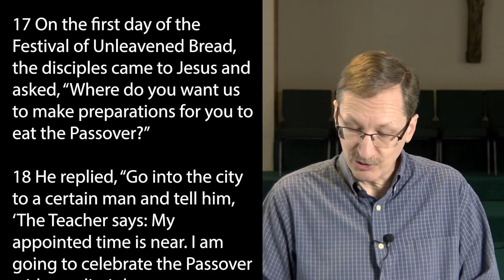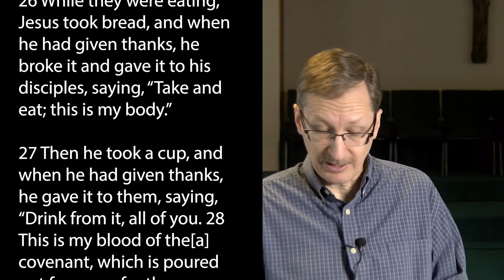Communion and the Cross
Jesus said, "...do this in memory of me." We run the risk of something we do often becoming ritual without meaning. Let's refocus on what communion really means and why it is so important to our faith.